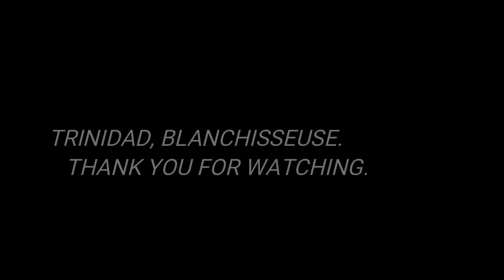Trinidad: Blanchisseuse Beach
Nature Lover